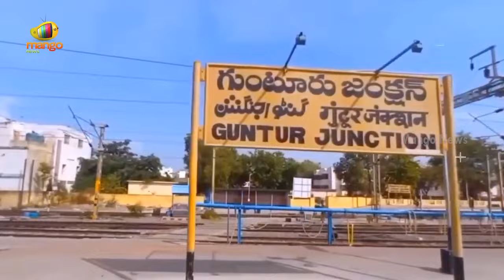Special Story: Pemmasani Chandrasekhar Political Strategy | TDP MP Candidate | AP News | Mango News